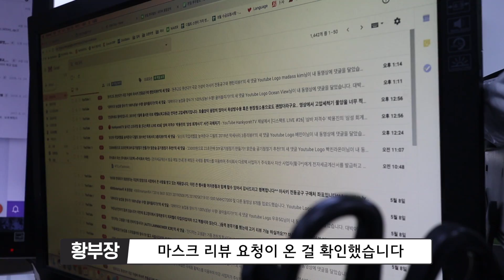미세먼지 마스크 본의 아닌 냉혹한(?)리뷰 (AIR# 3D SMART MASK)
돈받고 광고 찍고 그런놈 아닙니다!!(제발 광고좀...)
ㅎㅎㅎㅎ

나름 객관적(?)인 리뷰를 위해 최선을 다했습니다.
흡연자용 마스크라는건 지극히 개인적인 결론임을.. 알아주세요^^

저는 솔직히.. 좀 안맞는거 같아요.. ^^(비흡연자임)

구매좌표링크 입니다.